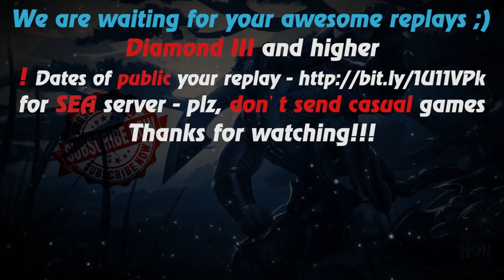HoN - Parasite - 🇵🇪 Daddyjoey Gold II